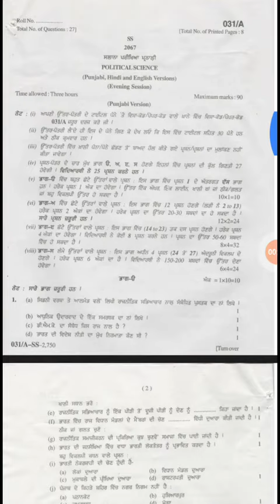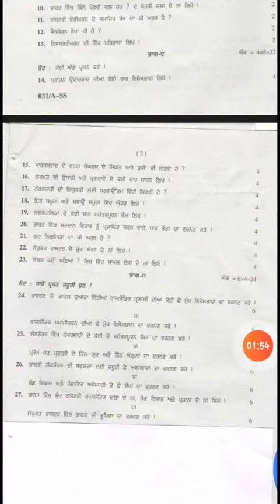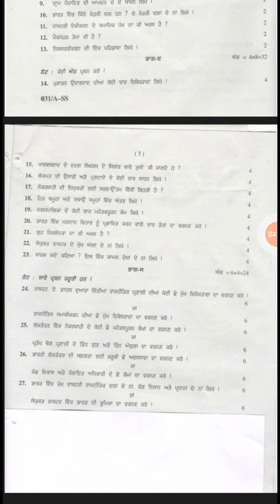PSEB 12th class political science paper 2021 | PSEB 12th class political science important Questions